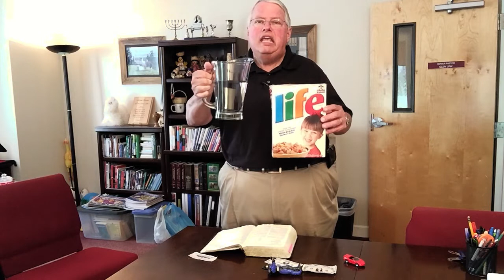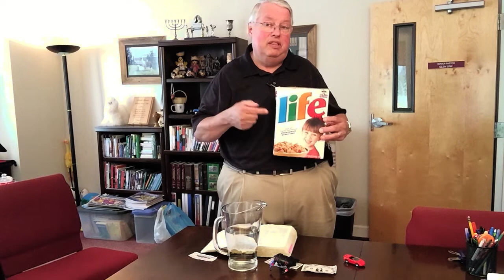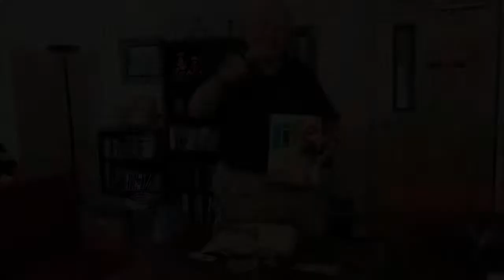Devocional para el 15 de mayo de 2020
El pastor Glen comparte un devocional para ayudarnos con la vida.